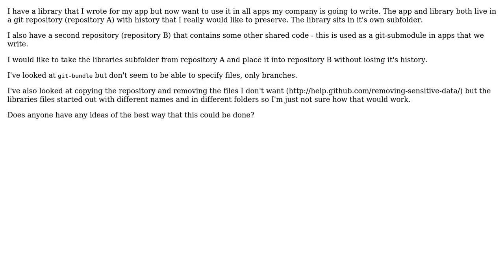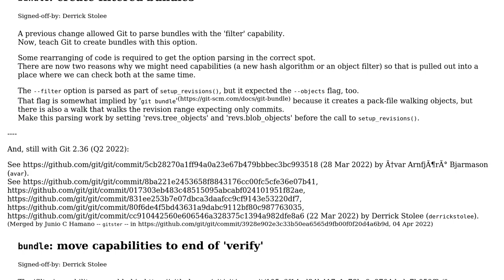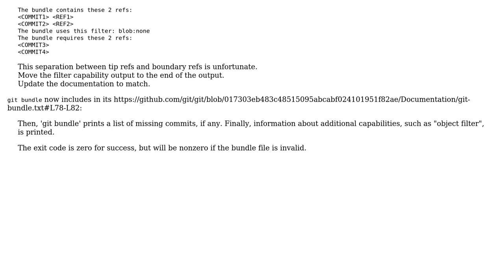git-bundle only some of the files in my repository (2 Solutions!!)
git-bundle only some of the files in my repository

With thanks & praise to God, and with thanks to the many people who have made this project possible! | Content (except music & images) licensed under CC BY-SA | Music | Images & others | With thanks to user VonC user Jake Wharton user deanWombourne and the Stack Exchange Network Trademarks are property of their respective owners. You are responsible for your own actions.